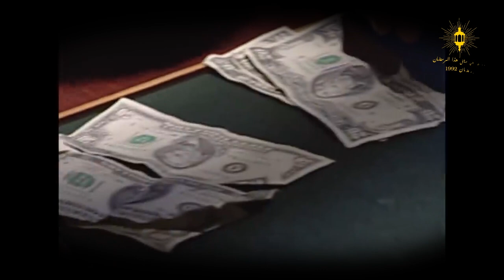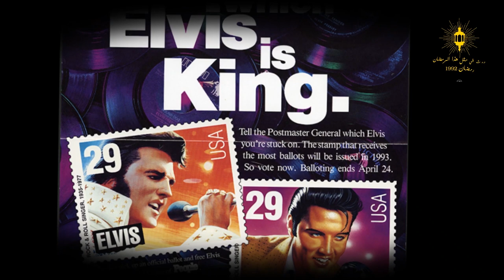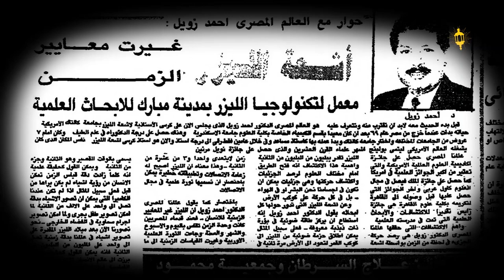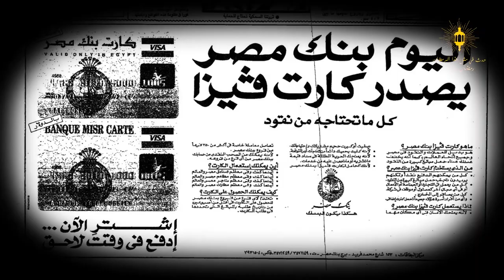حدث في مثل هذا الرمضان | 1992